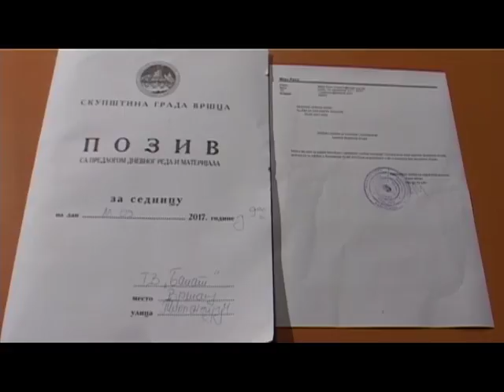SEDNICA GRADA VRŠCA - BEZ PRISUSTVA TV BANAT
Danas je održana 15. sednica Skupštine grada Vršca kojoj ekipa TV Banat nije prisustvovala jer joj nije bio dozvoljen ulaz u skupštinsku salu. Ipak, prateći sednicu putem drugih medija i ovoga puta, sledeći ulogu koju imamo kao informativna kuća sledi uskraćen za izjave učesnika. Jovica Zarkula, dosadašnji predsednik Skupštine grada podneo je ostavku tako da je na današnjoj sednici na ovu funkciju izabran Nenad Baroš.

N: Vesna Sretenović
S: Dušan Stojanović